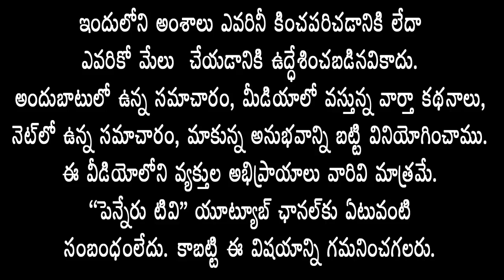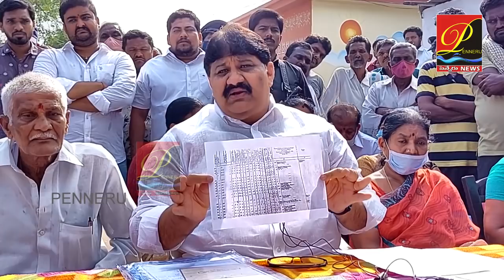భూవివాదాల‌పై Ex MLAల ఆరోప‌ణ‌ల‌పై స‌వివ‌ర‌ణ ఇచ్చిన MLA రాచ‌మ‌ల్లు శివ‌ప్ర‌సాద్‌రెడ్డి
భూవివాదాల‌పై మాజీ ఎమ్మెల్యేల ఆరోప‌ణ‌ల‌పై స‌వివ‌ర‌ణ ఇచ్చిన ఎమ్మెల్యే రాచ‌మ‌ల్లు శివ‌ప్ర‌సాద్‌రెడ్డి